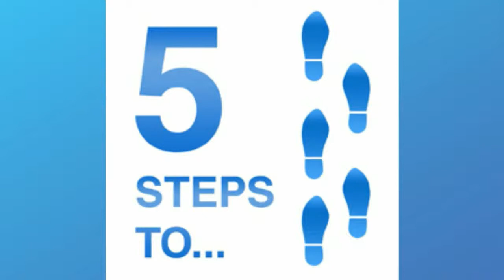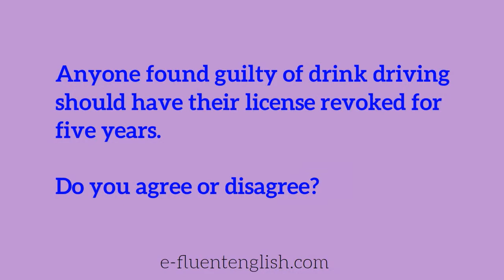MC3 IELTS V3 Step 1 Planning - Types of essay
MC3 V3 What are the 3 most common types of IELTS Task 2 essays? Argument / Discussion / Problem - Solution. Choose carefully!
Jump from intermediate to advanced English.
Practice conversation 1 - 1 online
Mini-course video packs
Learn how to understand British English, to speak English fluently and confidently like a native speaker.
Join the e-fluentenglish community today!